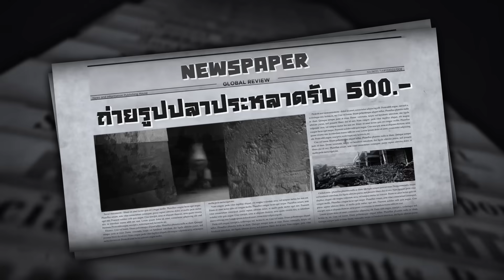หนีเอาชีวิตรอดจากปลาหน้าคน SCP | Feesh Roblox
zbing z